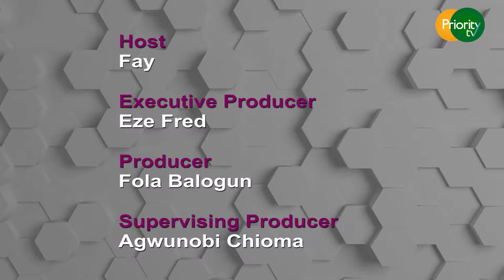The Tale Hub S1 Ep4: Olumide Oworu - 'Tari' from popular Nigerian TV series 'The Johnsons'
On this episode of The Tale Hub, Olumide Owuru - 'Tari' from popular Nigerian TV series 'The Johnsons' talks about "Uncaging Your Fear".

About PGK

Priority Global Konnect (PGK) is a vibrant entertainment company and a key player in the entertainment and media world.

PGK operates both online Radio and Television channels (Priority Radio and Priority TV) as well as a recording studio equipped with state of the art professional audio recording equipment.

PGK is on the verge of becoming a key role player in the movie industry, with quality movie productions being delivered, thus lending credence to a strong footing in the new generation Nollywood.